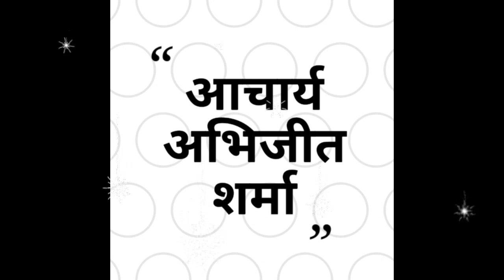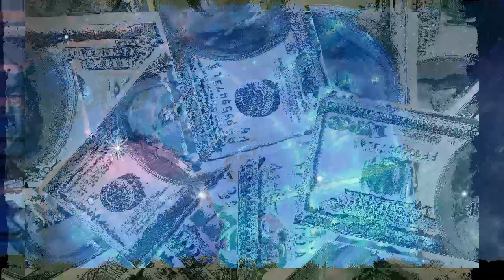शुक्र का राशि परिवर्तन इन 6 राशि वालों की लगने जा रही है लॉटरी || Venus transit in Virgo 2017 Hindi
namaskar mitro 9 oct 2017 ko shukra dev singh rashi ko chod kanya rashi me pravesh karne ja rahe hai aise me shukra dev 6 rashiyo ke liye rahenge shubh or kar denge in 6 rashi walo ko malamaan konsi hai wo 6 rashiya is ki vistrit jankari ke liye aap yah video avashya dekhe asha karta hu aap ko yah video pasand aayega pasand aaye to video ko like kare share kare or channel ko subscribe kare , 9 oct 2017 venus transit in virgo 2017 venus transit 2017 will make your life happy